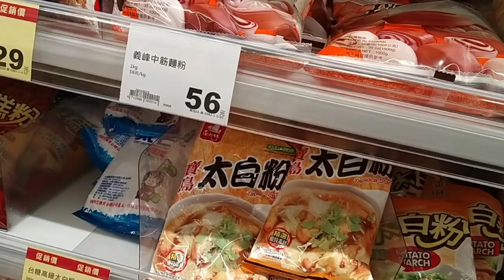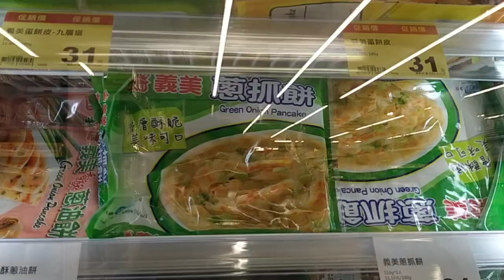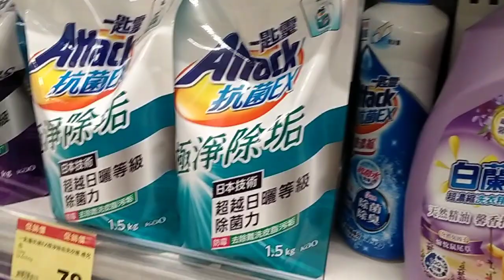BELANJA BULANAN DI PX MART TAIWAN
Belanja bulanan di supermarket Taiwan terkomplit dan murah murah gaes...